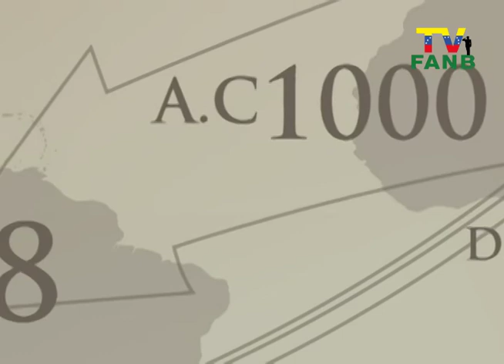Efeméride 04 de Abril muere Martin Lukher